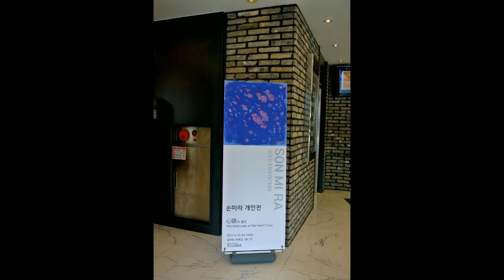[전시영상2023]서양화가 손미라,갤러리 라메르,손미라 작가,SON MIRA,손미라 미술가[心眼의 風景 展]